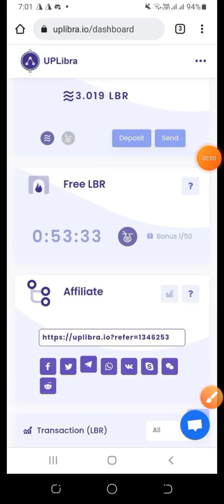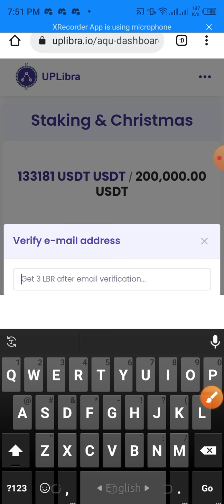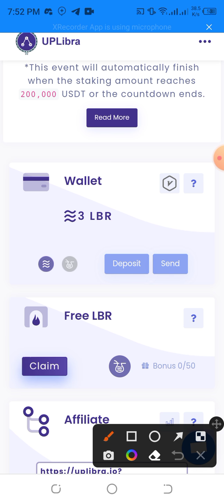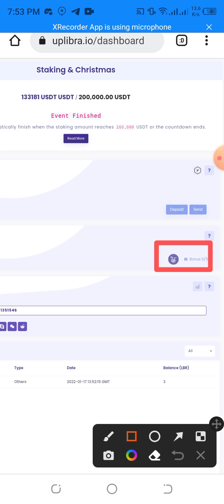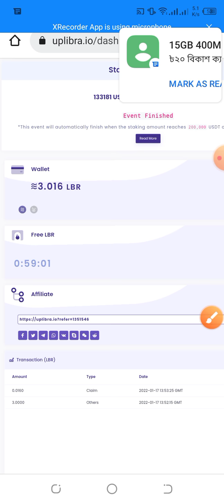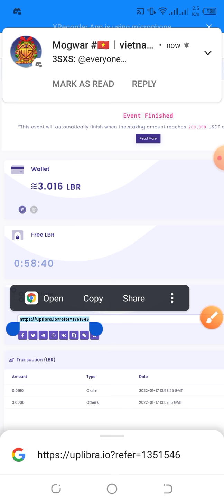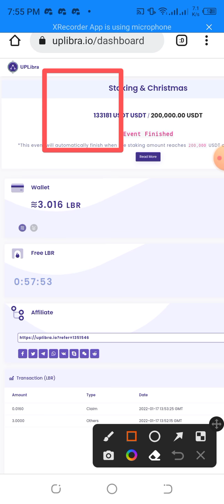UpLibra Wallet Airdrop ।। Instant Claim 3 LBR Token ।। Unlimited Income Tricks😱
✅✅✅এয়ারড্রপে কাজ করতে চাইলে নিচের ভিডিও গুলো দেখুন।।

telegram username: @Oisutv